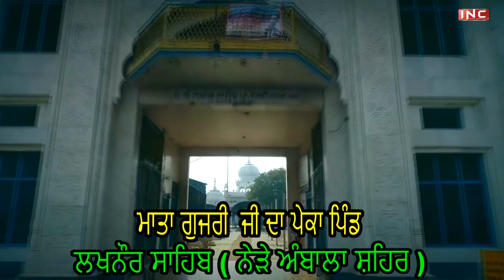ਪੁਆਧੀਆਂ ਕੇ ਕਿਆ ਕੈਹਣੇ | PUADHI SONG | ARNAM & ROMI GHARAME WALA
ਰਵਿੰਦਰ ਸੈਂ ਕਾਕਾ ਅਰ ਰਪਿੰਦਰ ਜੋਧਾਂ (ਜਪਾਨ) ਕੀ ਪੇਸ਼ਕਸ਼
ਗੈਕ - ਰੋਮੀ ਘੜਾਮੇਂ ਆਲ਼ਾ ਅਰ ਅਰਨਮ
ਲਖਾਰੀ  -  ਰੋਮੀ  ਘੜਾਮੇਂ  ਆਲ਼ਾ
ਪਰਡਿਊਸਰ - ਰਵਿੰਦਰ ਸੈਂ ਕਾਕਾ
ਸੰਗੀਤਕਾਰ - ਨੋਇਸੀ ਰਾਸਕਲਸ
ਬੀਡੀਓਗ੍ਰਾਫੀ - ਅਰਜਣ (ਆਈ ਐੱਨ ਸੀ ਐਸੋਸੀਏਟ ਚੈਨਲ)
ਖਾਸ ਧੰਨਬਾਦ -      ਰੁਪਿੰਦਰ ਜੋਧਾਂ (ਜਪਾਨ),
                           ਅੰਤਰਰਾਸ਼ਟਰੀ ਪੁਆਧੀ ਮੰਚ ਅਰ
                           ਰਤਨ ਕੋਲਜ ਔਫ ਪਰਫੈਸਨਲ ਐਜੂਕੇਸਨ ਸੁਹਾਣਾ (ਮਹਾਲੀ਼)

Video By : Jennifer Greenfield, Pratima Rabha, Komal & Pooja Chandel